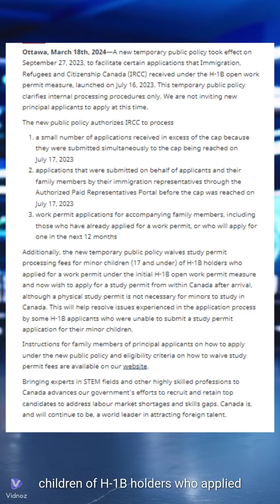New temporary public policy to facilitate processing of some H-1B open Work Permit Applications.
Blue Eye Immigration we have decades of experience in the industry. We have worked on countless immigration and citizenship cases for clients worldwide. We also offer our services in English, Hindi & Punjabi and have interpreters for all other languages so that your questions and concerns are answered with clarity and understanding.

Head office: Edmonton,
Branch Office: New Brunswick, Saskatoon, Dubai, New Delhi, Chandigarh, Lucknow